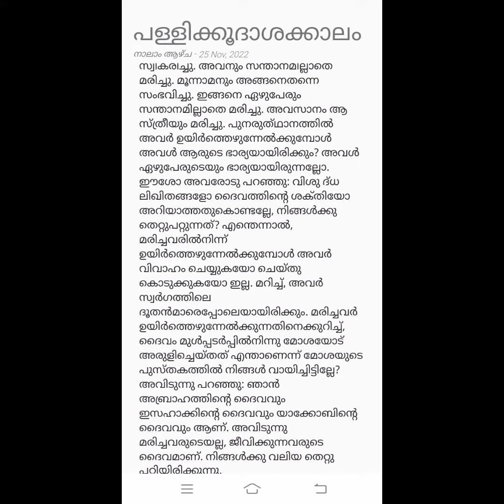ആരുടെ ഭാര്യയായിരിക്കും, ഇവൾ?Mark13:18-27💥ഈശ്വര വചസ്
ആരുടെ ഭാര്യയായിരിക്കും, ഇവൾ?മാർക്ക്‌ 13:18-27💥ഈശ്വര വചസ് 🌹25/11/22.  in heaven there is  no marriage . So angels